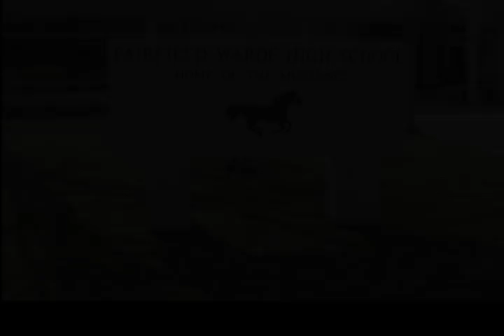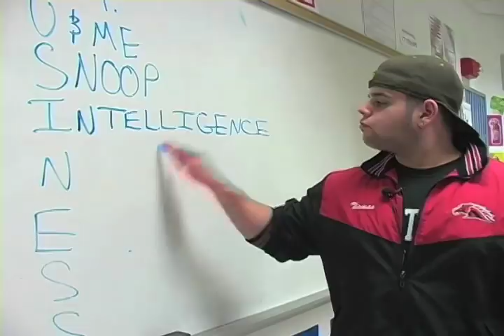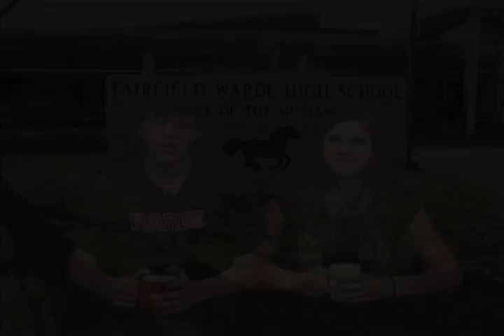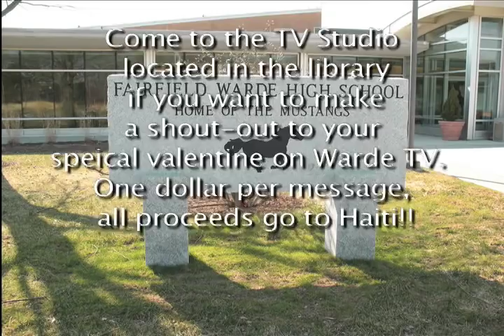WARDE TV 2/5/10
February 5th 2010 Episode